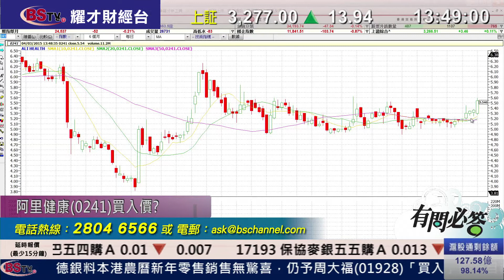耀才財經台 有問必答 鍾蔚茵 阮子㬢 - 有問必答：1766、2280、1390